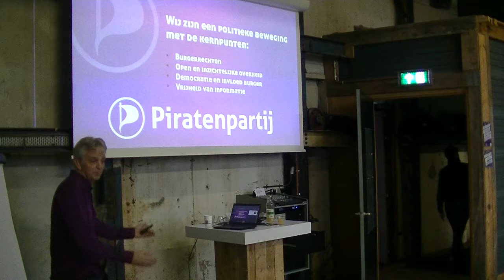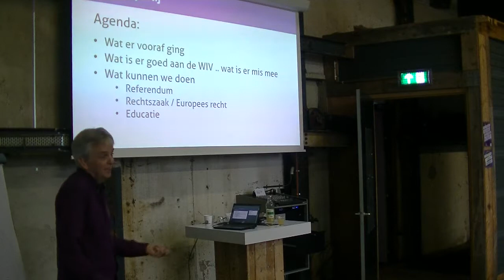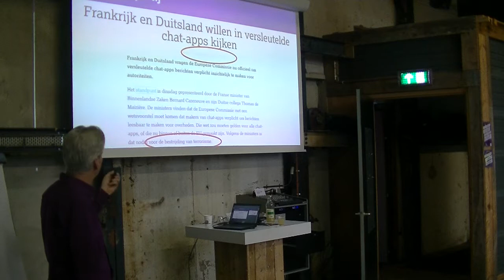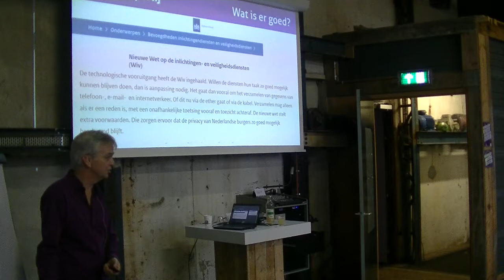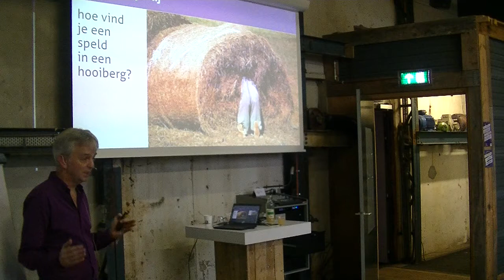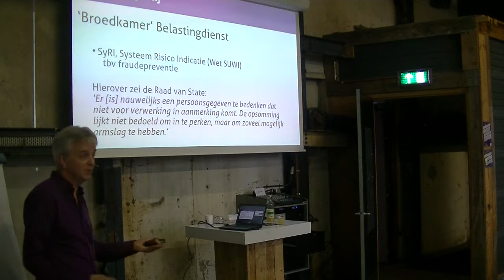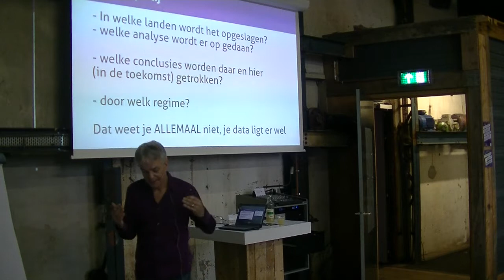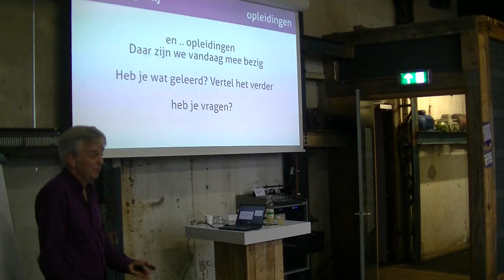Piratenpartij sleepwet presentatie - ictfair 20171213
De Piratenpartij was uitgenodigd om in het cloud-track op het event 'ICTfair' op 13 december 2017, te vertellen over de 'sleepwet' en het referendum van 21 maart 2018.
We hebben de presentatie gefilmd.